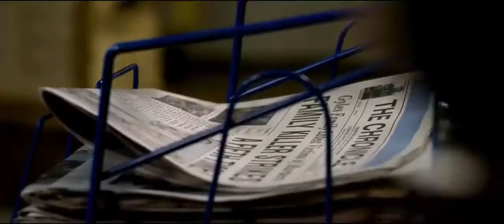La Femme - Le Sang de Mon Prochain (Ghostland Video)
(Video Edited Ghostland)
New French Extremity